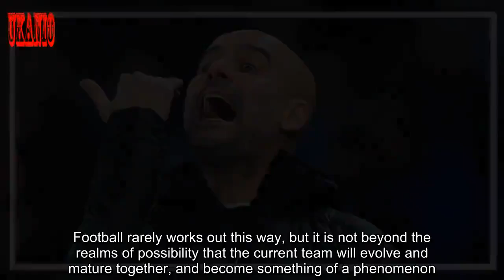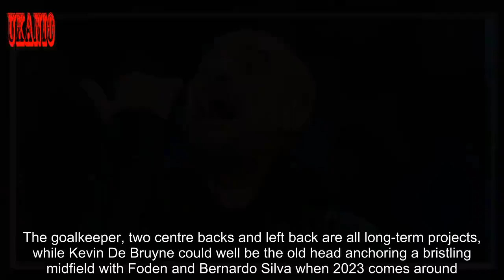Pep Guardiola gave Man City fans a frightening vision of the future as they beat Hoffenheim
Manchester City secured top spot in their Champions League group with a starting XI that had an average age of 23.And while it was disjointed and not entirely convincing in the first half, the way the team rallied – with young players standing tall – is hugely encouraging for the future of this team.City began badly, misplacing passes, leaving space down the flanks for pacy Hoffenheim to exploit, and looking like a team that had just had a heart and lung transplant – which, in terms of losing David Silva, Fernandinho and Kevin De Bruyne, it virtually had.The game was crying out for leaders, with Vincent Kompany on the bench, and De Bruyne in the stand.The men who stepped forward were 22-year-old Leroy Sane and 24-year-old Raheem Sterling.Sane took on the responsibility of a free kick 25 yards out and duly arced it into the far corner for a world-class goal.And in the second half he and Sterling, helped by some useful link play by Gabriel Jesus, took the game to Hoffenheim and ensured there was to be no embarrassment in front of their own fans.Phil Foden had been out of sorts in that first half, his game following that of more experienced teammates.Once City stepped it up, helped by a couple of tactical tweaks by Pep Guardiola, the 18-year-old began to look the part.Much has been said about this team maturing together, and that is the intrinsic beauty of what Guardiola has put together.If he had forged a team for the sole purpose of winning last season’s Premier League title, and racking up 100 points to do it, it would have been acceptable to the adoring City faithful.The charge is often levelled at Guardiola that he is a manager for the here and now, a man seeking instant glory, with his sparing use of Foden used as an example.But dig beneath the surface of this team and you can see that is nonsense.He has completely changed the age profile of City, to the point where you can see how they might look in five years time.Football rarely works out this way, but it is not beyond the realms of possibility that the current team will evolve and mature together, and become something of a phenomenon.The goalkeeper, two centre backs and left back are all long-term projects, while Kevin De Bruyne could well be the old head anchoring a bristling midfield with Foden and Bernardo Silva when 2023 comes around.And once Jesus shakes off his current malaise in front of goal, the prospect of him in a trident with the astonishing Sane and Sterling is – to put it mildly – a frightening one for the rest of the league.Guardiola gave a glimpse of that future last night, forced on him by injury, but still encouraging, and they saw off one of the better teams in the Bundesliga.